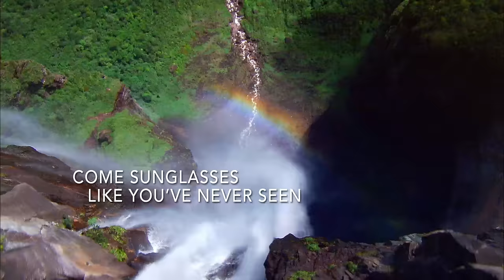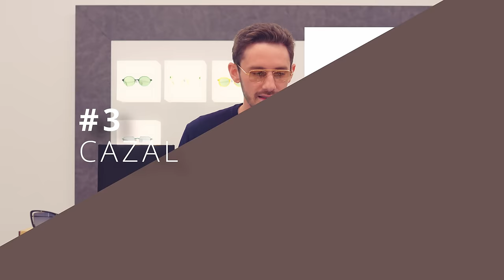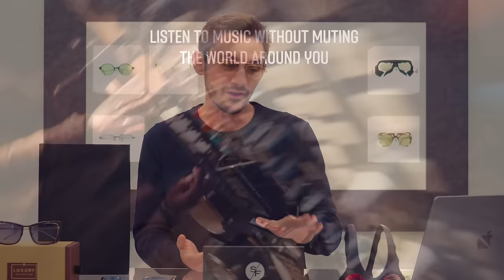The World's top 10 Glasses Brands - From Ray-Ban to Cartier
Who are the most popular, the most innovative and the most influential glasses brands of all time? Who produces the best and most iconic frames? In this video, you'll find out as Robert gives his brutally honest opinion on some of the world's most famous eyewear.

We offer video or email styling consultations for international clients.